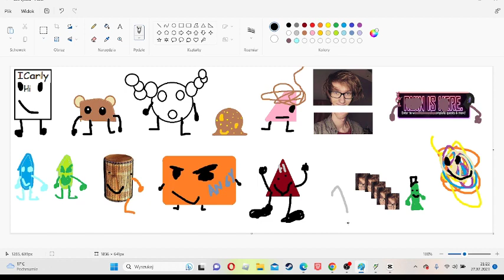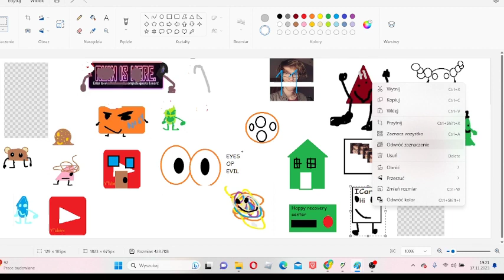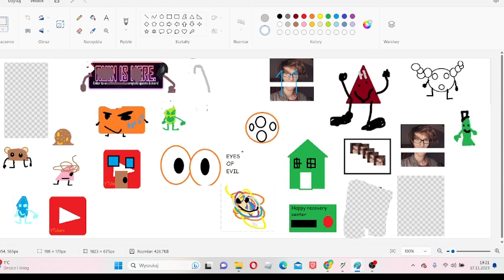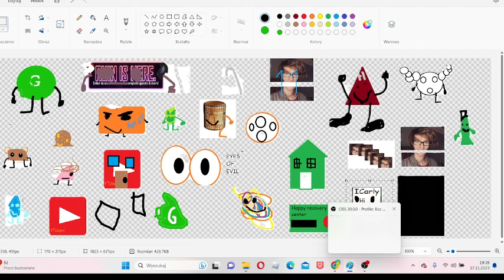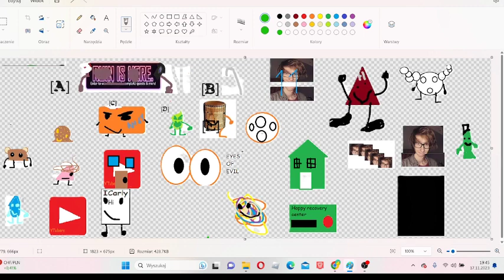POS 2 - The Annoyance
In this episode an annoyce comes and destroys the orginal episode 2.
Bob gives the teams an challange to get the annoyces out.